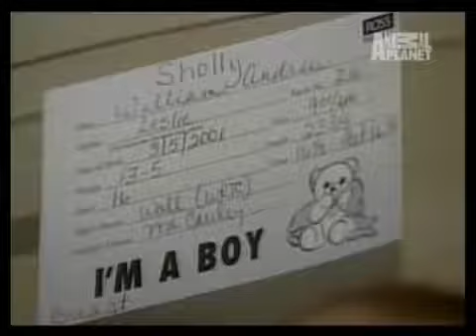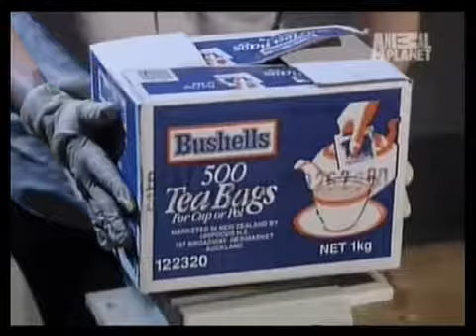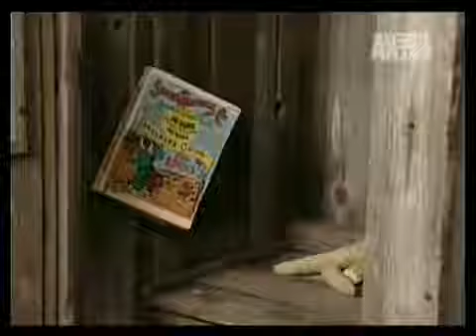Animal Planet al Extremo | T1:E2 | "Reproductores"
The Most Extreme, conocido como Animal Planet al Extremo en hispanoamérica, es una serie perteneciente al género documental, desarrollada en Nueva Zelanda y transmitida originalmente en Animal Planet. Cada episodio se centra en un aspecto o habilidad de los animales, tales como fuerza, velocidad, dieta, etc, y examina y clasifica diez animales que representan ejemplos extremos o inusuales de dicha característica. El programa presenta cada animal en una cuenta regresiva, siendo el número uno el animal que presenta de manera más significativa dicha cualidad, y por tanto el más extremo. De allí se atribuye el título del programa. (Wikipedia)